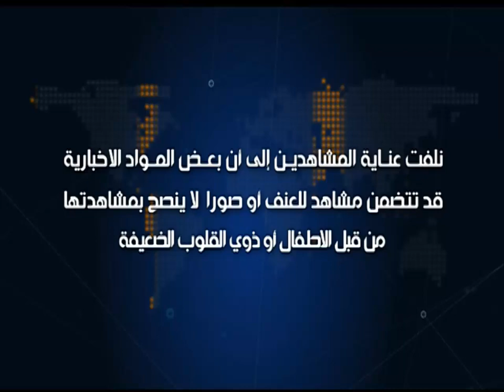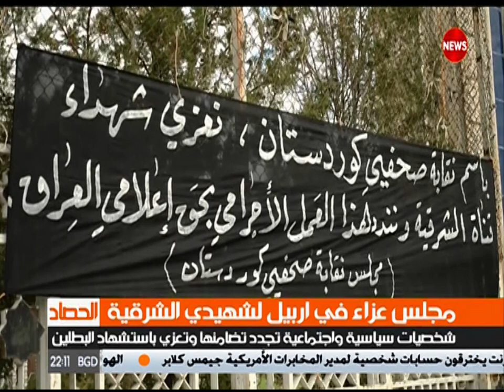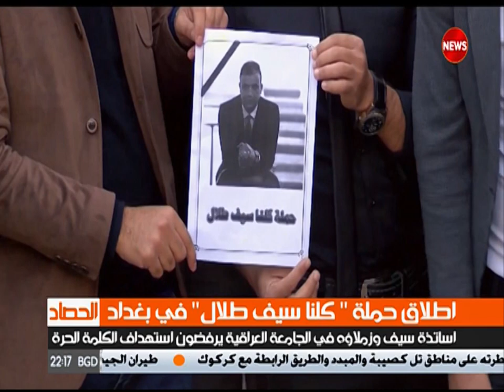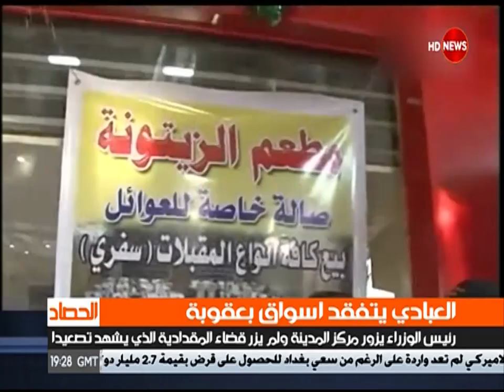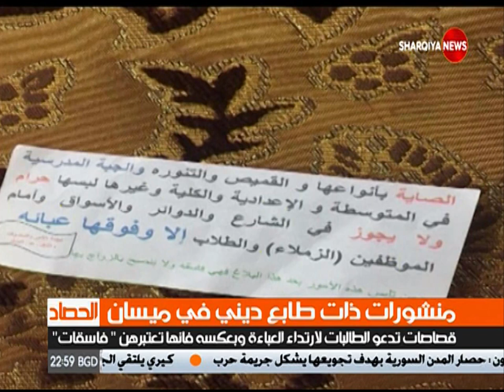الحصاد الاخباري:( ١٤ /١/ ٢٠١٦)